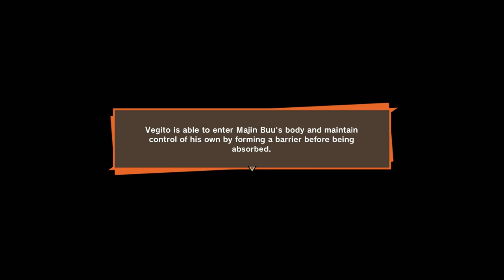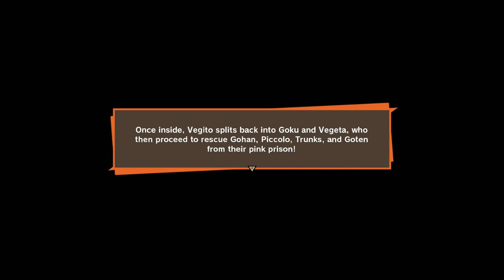Enter Vegito!! | DRAGON BALL Z: KAKAROT - Part 19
Buu's in trouble now!!